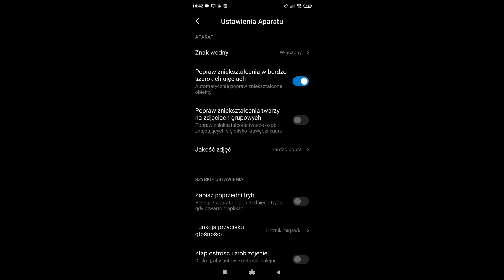Shot on Mi... Jak wyłączyć znak wodny w telefonie Xiaomi?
Krótkie wideo pokazujące jak wyłączyć znak wodny na zdjęciach w telefonie Xiaomi. Znak wodny to jest ten napis na dole zdjęcia: Shot on Mi...